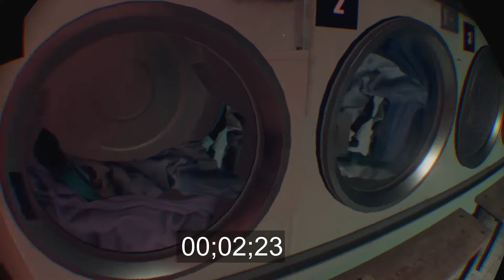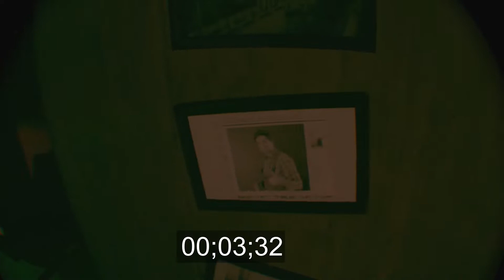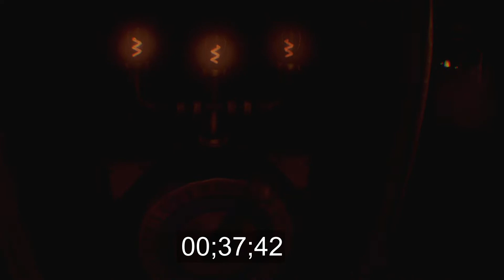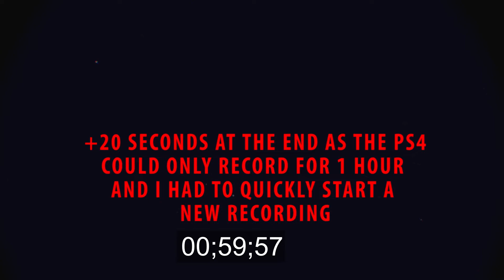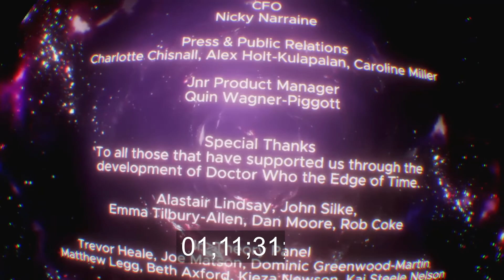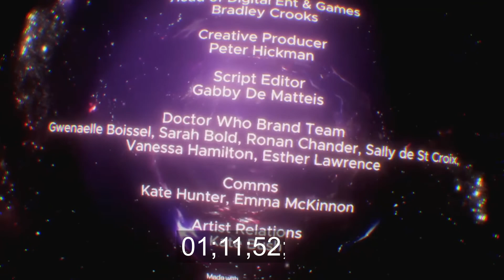Doctor Who: The Edge of Time Speedrun 1:12:37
This is not a perfect speedrun, most notably I got exterminated once! A times the most difficult part was how VR wouldn't respond sometimes! I just wanted to see how fast I could complete the game, and had a lot of fun! NO COMMENTARY

Done on Doctor Who: The Edge of Time Version 1.01
Timed from Main Menu to Main menu